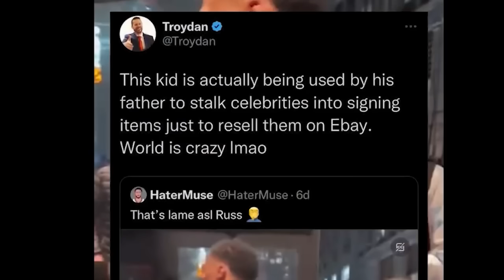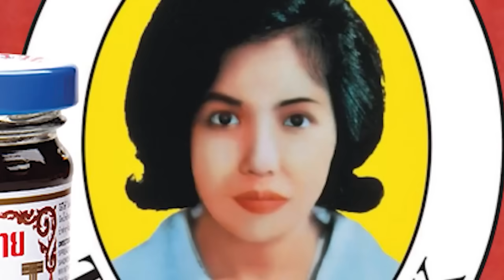สกู๊ป NBA : รวม คนโหด ของ NBA